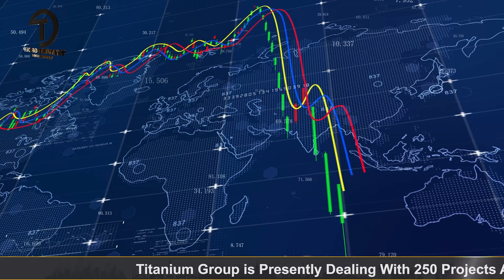Navigating Currency Change and Election Impact on Real Estate | Titanium Group Insights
Unravel the complexities of currency change and election impact on the real estate market in this insightful video. With the State Bank's decision to change all currency notes causing a stir among investors, and the anticipation of relief with a new government in power, we aim to discuss and address these concerns.

At Titanium Group, we prioritize providing our clients with options requiring minimum upfront investment. Whether it's commercial spaces with options as low as 1 lac or residential choices starting from 40,000 to 50,000 rupees initial investment, we strive to offer diverse opportunities. Our presence in the UAE adds a global perspective to our consultancy services.

Amid concerns about devaluation and uncertainties in the market, we recognize that some people refrain from keeping money in banks. As property rates have witnessed a decline over the past year and various investment options carry uncertainties, we, as consultants, suggest considering real estate investments.

While we cannot predict the future, our optimism stems from the belief that amidst current political and economic scenarios, there is potential for positive developments in the real estate market in the coming months. As consultants, we do not sell products but offer advice to our clients, guiding them on whether to invest in commercial or residential spaces and whether to consider buying property files. In these evolving times, we believe there could be opportunities for those with investments in real estate to reap good profits.

Stay informed with Titanium Group as we navigate the evolving landscape of the real estate market, providing insights and recommendations for our valued clients.